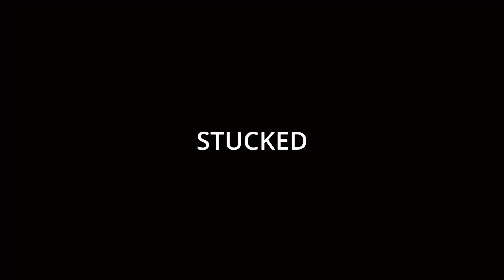GOING BACK TO MY FISHING GYM - GIANT TREVALLY FRENZY - CNR PLAYGROUND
- Online fishing tackleshop - Shipping worldwide